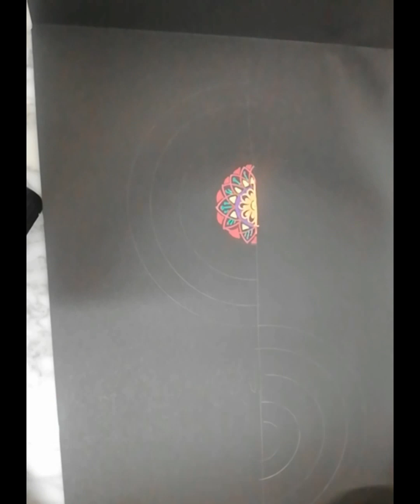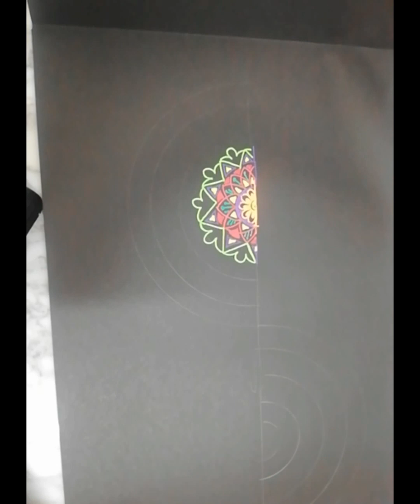Mandala art half circle step by step...very easy drawing